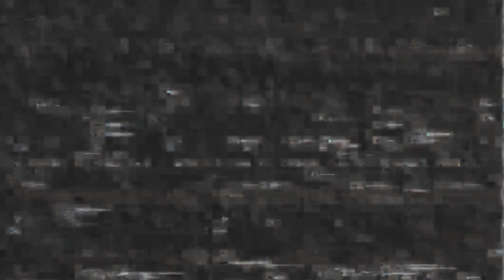Kouch Dgn x Fvny - Oye Mujer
Espero les guste este tema.